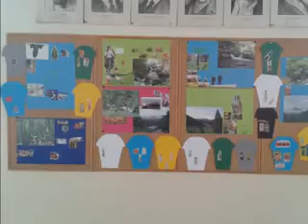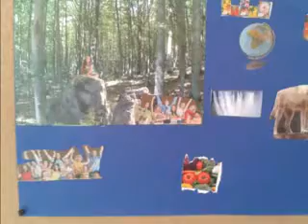Otthon az erdőnkben